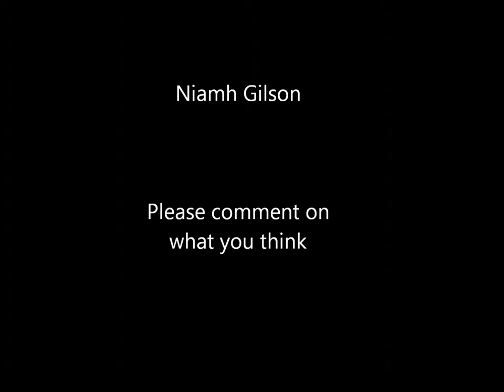tyger Drew honey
tyger pics of him with other co stars from outnumbered and friday download .

i wish i waa a punkrocker and moments